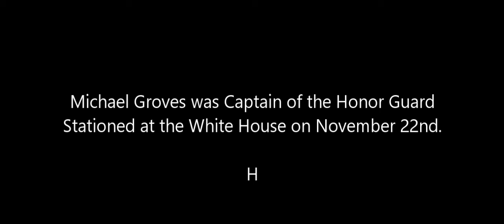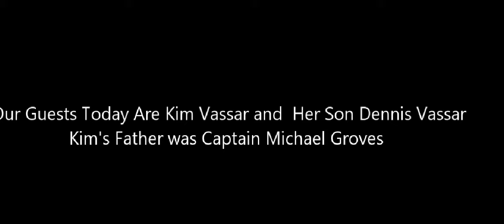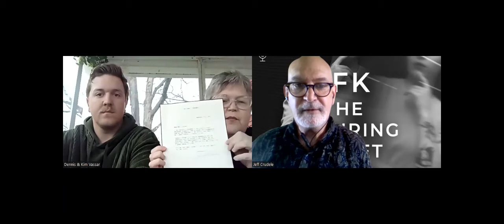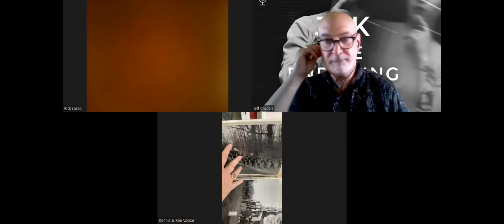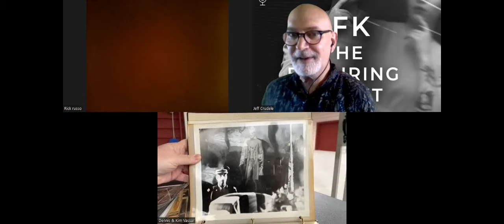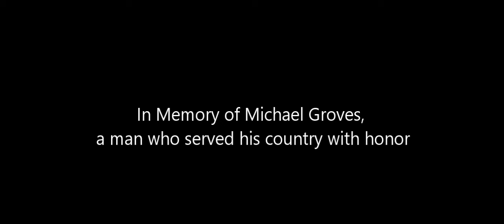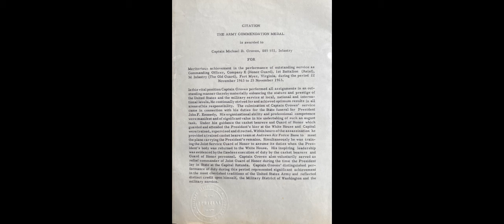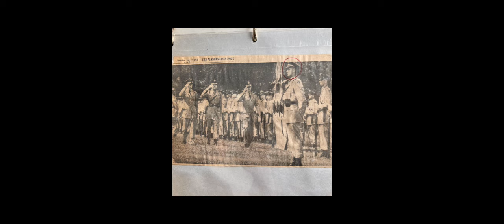The Vassar Family Followup to the Michael Groves Episode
Our new series Mysteries of the Enduring Secret is a companion to our podcast JFK The Enduring Secret. With my co-host Rick Russo, in this new You Tube Series, we explore aspects of the case that remain a mystery still to this day. Captain Michael Groves who headed up the White House Honor Guard was the subject of our very first mystery episode. His suspicious death at the age of 27 just a week after the President's assassination came with other peculiar circumstances. For years, researchers have suspected foul play. His family has come forward as a result of our initial You Tube Episode and today you hear from his daughter and grandson for the first time in sixty years.